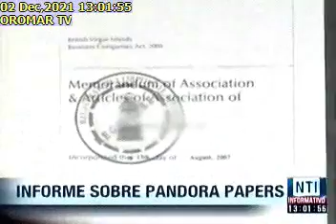ASAMBLEA NACIONAL ANALIZÓ INFORME SOBRE PANDORA PAPERS, 2/12/2021, OROMAR TV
ASAMBLEA NACIONAL ANALIZÓ INFORME SOBRE PANDORA PAPERS